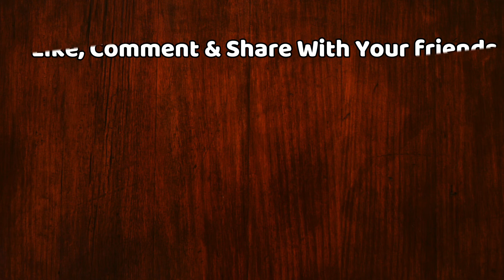SL vs WI : Andre Russell के तूफान में उड़ा Sri Lanka, Russell ने लगाए 14 गेंद पर 6 छक्के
Andre Russell Outshines All Sri Lanka, West Indies Players With 10 Sixes Off 28 Balls As WI Clinch T20 Series | Andre Russell Powers West Indies To Series Win Over Sri Lanka | Andre Russell’s Blistering Knock Leads Windies To T20 Series Sweep Of Sri Lanka